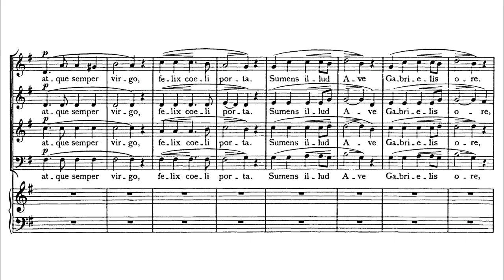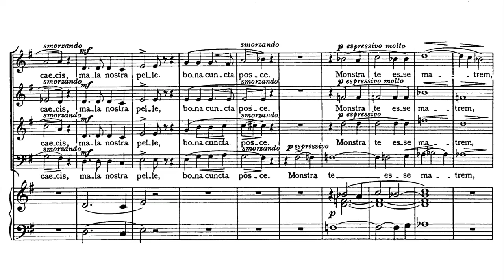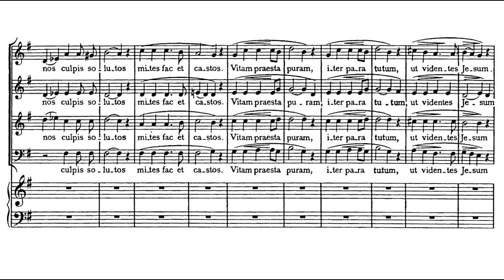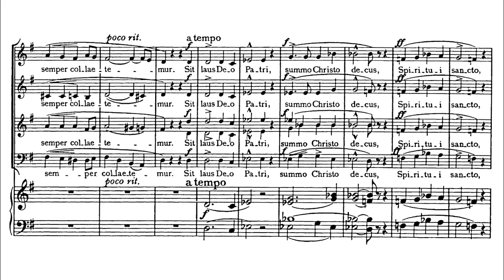Liszt - Ave maris stella, S34/1 (Hungarian State Chorus)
The abbé Liszt has always been a familiar figure. Less familiar is the fact that Liszt's preoccupation with religious thought goes right back to his teenage years in Paris—it is evident that Liszt's adolescence was lonely as there is not a single piece of evidence to suggest that the fifteen-year-old had any real friends his own age (his sole companion being his father) and this, in combination with his growing aversion to life as a touring curiosity, led the young Franz to become withdrawn, introspective, and deeply religious. Seeking solace in Christian literature, he had read the Lives of Saints, knew every page of the Imitation of Christ by the great mystic Thomas à Kempis, elevating some of its aphorisms to the level of moral precepts. The contradictions between Liszt’s perceived lifestyle and his devout intentions were a regular subject for speculation and even ridicule, but any proper investigation of Liszt’s life and letters reveals a deeply thoughtful and complex man, whose religious sensibilities must be taken absolutely seriously; if one reads Liszt’s passionate, occasionally forlorn letters to Marie d’Agoult from the early 1830s, especially those written during their enforced apartness, one does not see a man who was intent on enjoying his eligible-bachelor status but a young man who on having his first love affair thwarted at the age of seventeen spent days prostrate on the flagstones of St-Vincent-de-Paul, who in his eventual elopement with d’Agoult escaped the hullabaloo of Paris for the peaceful surroundings of the Swiss Alps, and who by the age of thirty-five, rejected his itinerant life as the world’s most famous virtuoso pianist–with its concomitant temptations and glamorous stardom, and its exhausting and disruptive rootlessness–in favour of a quieter and more settled existence in the provincial town of Weimar. This splendid work reflects this lesser-known side of Liszt.